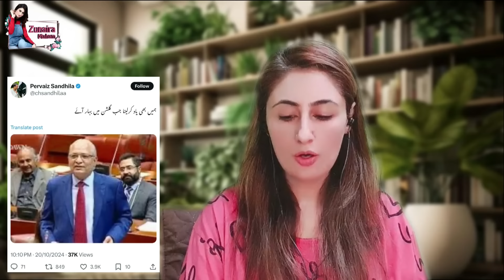🔴 Pti Hamesha Ke Liye Khatam | Molana Ka Siyasi War | Pti Ka Matam Shuru | Pti Ka Naya Chairman Kon?